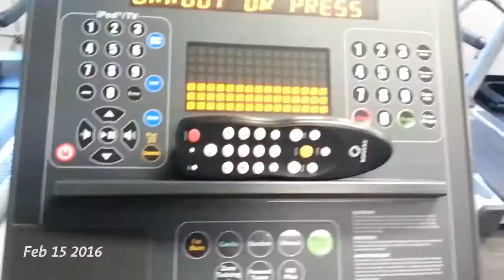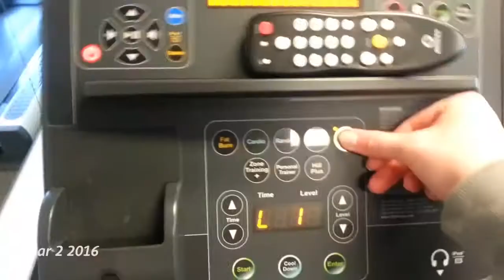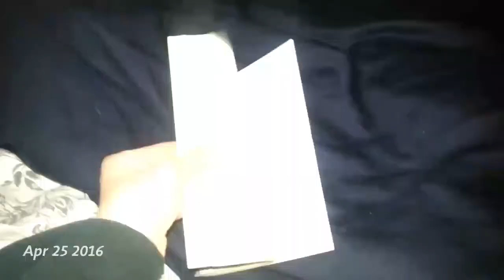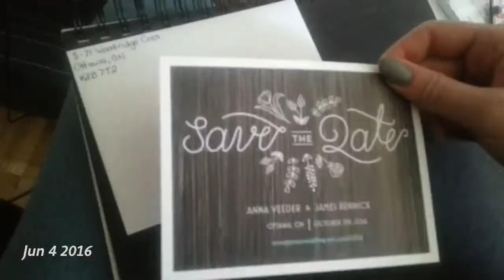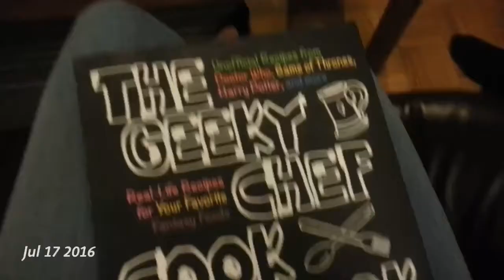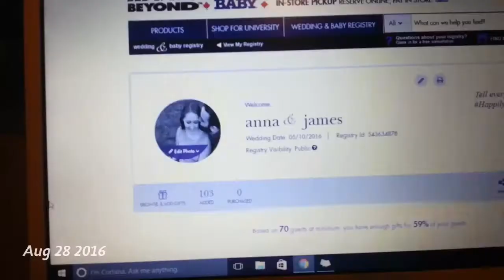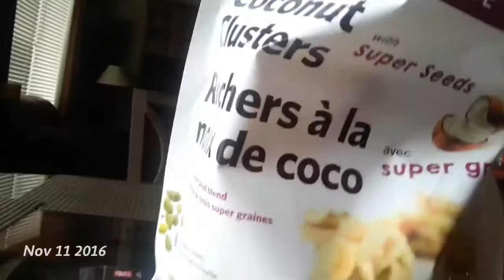2016 - One Second A Day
All of the One Second A Day videos from 2016 combined into one video.